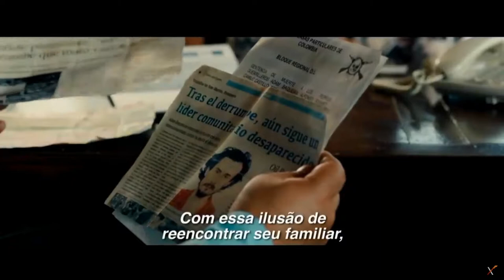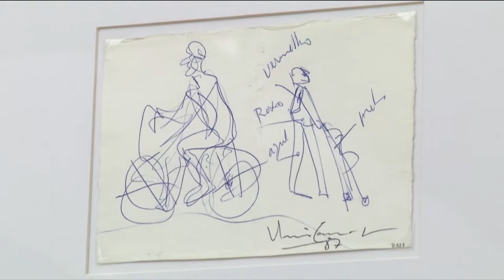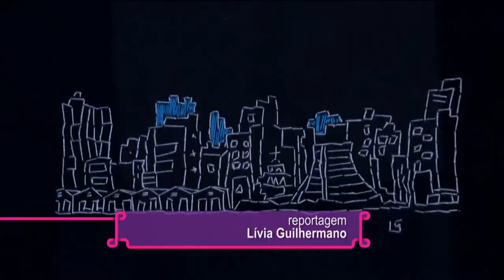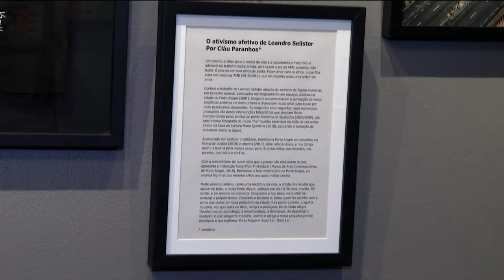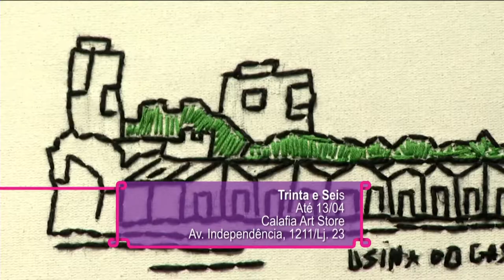ESTAÇÃO CULTURA 11/04/19